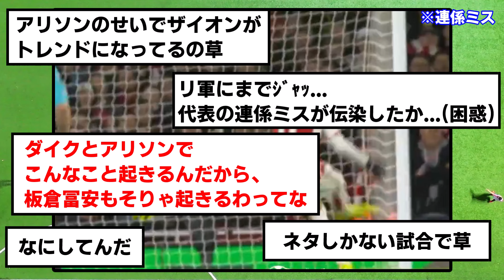世界最高CBファンダイクと世界最高GKアリソン、まさかの連係ミスで失点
ここからネジが狂わないことを祈る

（外国語の訳はDeepL先生にお願いしています）